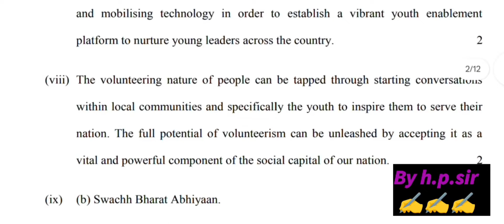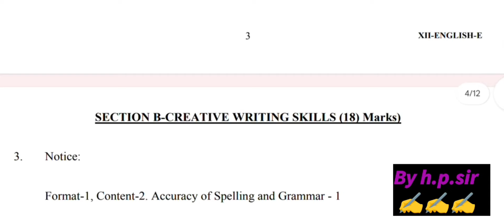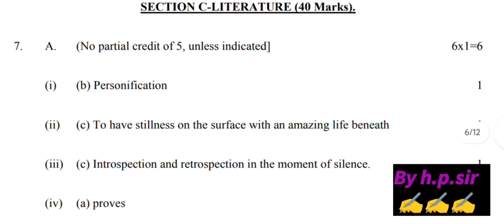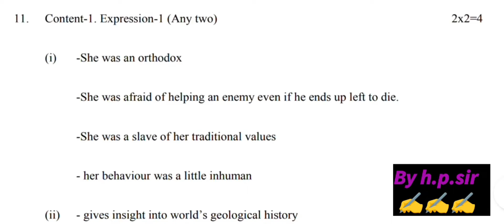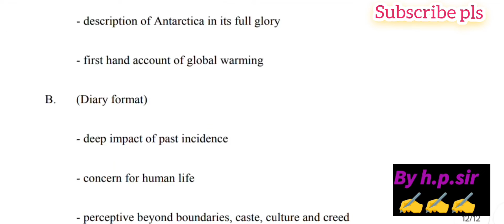class 12 english paper answer key 2024 evening shift/mid term 2024-25/English paper solution class12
class 12 english mid term question paper 7/10/2024 morning shift/English paper solution 2024 class12
class 12 English mid term question paper 2024 / English mid term paper solution class 12th 8/10/2024
class 12 english paper solution/answer key morning shift /mid term 2024-25/English solution class 12
class 12 english paper solution/answer key evening shift /mid term 2024-25/class 12 english solution
class 12 english mid term question paper 2024-25|| class 12 english mid term paper 2024-25 solution
class 12th english mid term question paper 2024 || English mid term paper class 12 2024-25 solution
class 12 English mid term question paper 8/10/2024 morning shift, morning shift class 12 English mid term question paper 8 oct 2024
class 12th English mid term question paper 2024-25, mid term question paper of English class 12th, class 12th midterm sample paper of English, midtrem English practice paper class 12th,
class 12th english question paper 8/10/24 || English mid term paper class 12th 2024-25 solution
class 12 English medium question paper morning shift,
morning shift class 12 English question paper solution, 7 October 2024 class 12th English question paper answer key, class 12 English question paper solution,
CBSE class 12 English question paper answer key, class 12 today English paper answer key,.

mid term exam datesheet 2023 -24